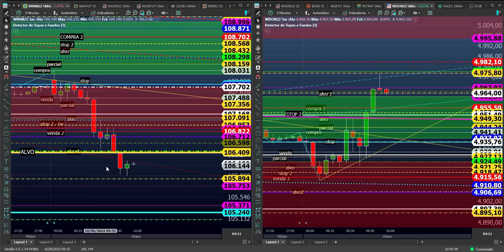DAY TRADE de HOJE (10.06)